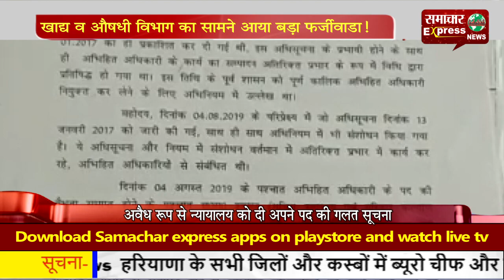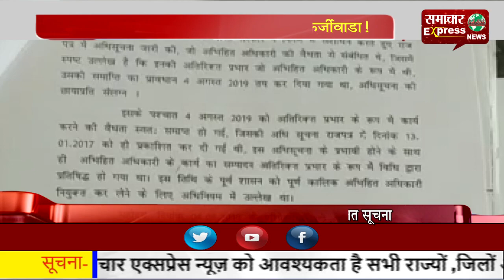खाद्य व औषधी विभाग का सामने आया बड़ा फर्जीवाडा!